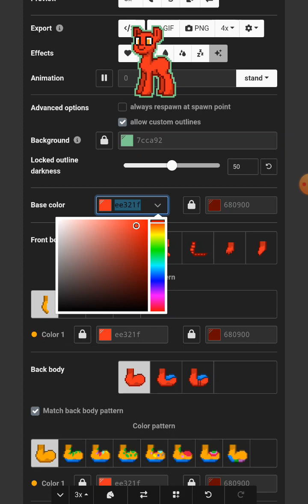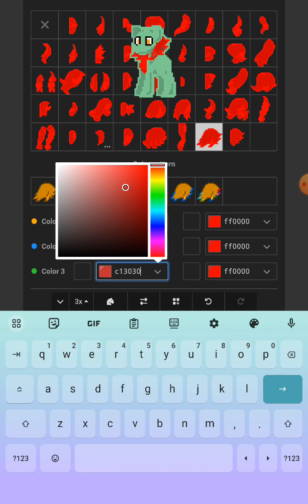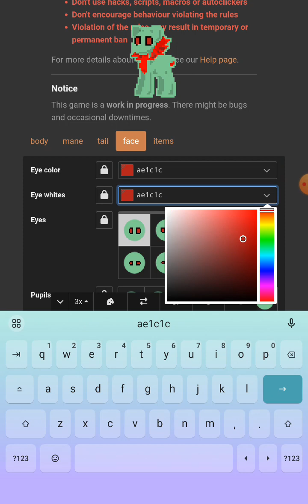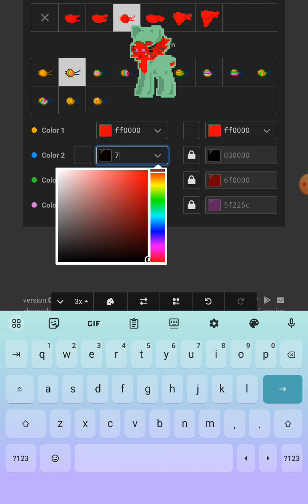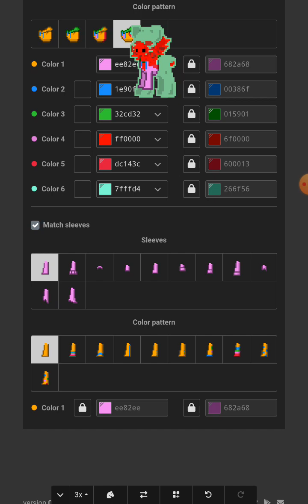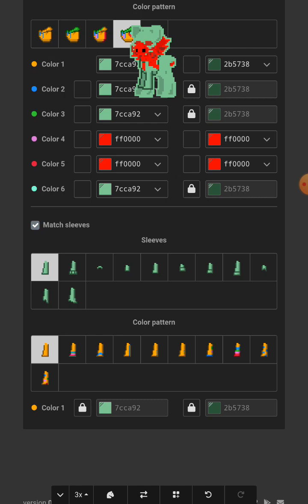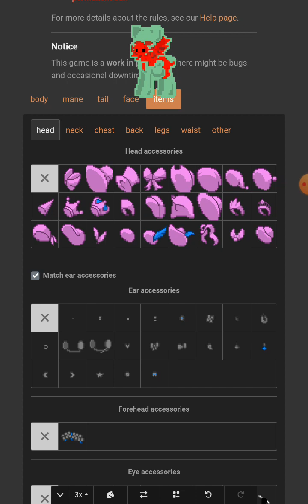How to make a Red Dragon skin in Pony Town?